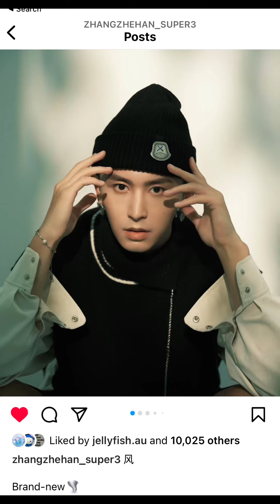1008 张哲瀚ins更新：是谁在海底世界刮起了龙卷风？！又帅又酷又潮的张哲瀚你拍马也赶不上！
图源：张哲瀚ins zhangzhehan_super3